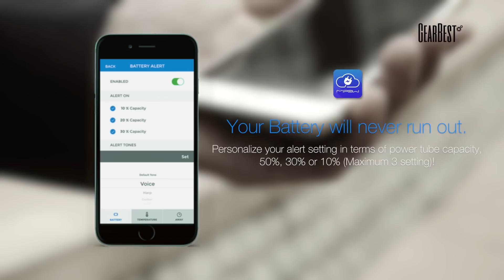MIPOW SPL06 Mini Mobile Power Bank from GearBest.com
Description:
This is a stylish portable power bank which combines charging, wireless monitor and data storage functions, make it a hybrid smart mobile accessory. An embedded 8 pin cable to charge phones makes charging cordless and cableless. Build-in USB male input port to recharge itself. It can be wireless connected to mobile device via JuiceSync App which allows you to read the remaining battery, temperature, distance between Power Tube 3000 and your device, and prompt you to timely recharge it and alert when it is over preset temperature. In addition, it has LED indicator light can clearly show its operating status and rest power.
Main Features:
● MIPOW SPL06 mobile power bank portable charger
● 3000mAh Capacity: Meeting your charging needs no matter at home or outdoor travel
● Built-in 8 Pin and USB Male Input Interface Cable: Charge phone easily and can recharge power bank directly
● Power Indicator Light: Convenient to know the rest power and charge status
● Hidden Interface: Design of hidden interface, efficiently protect the interface, more durable and beautiful
● Wirelessly Monitor and Intelligent Reminder: You can download the "JuiceSync" in App Store of iOS system to manage the power bank
● Compact Size: Easy to take along
● Fit for: iPhone 6 / 6 plus / 5 / 5S / 5C / iPod touch etc.
● 4 colors optional